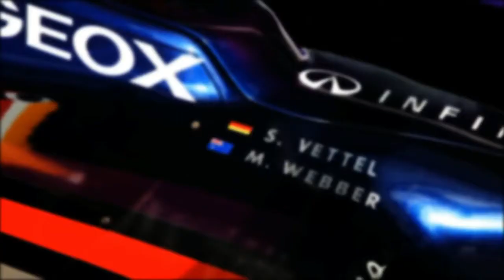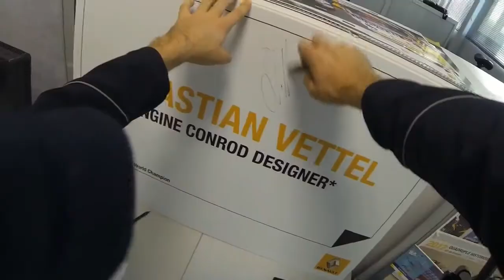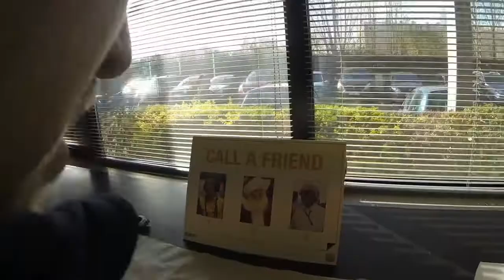Sebastian Vettel a Viry Châtillon - Missione Speciale